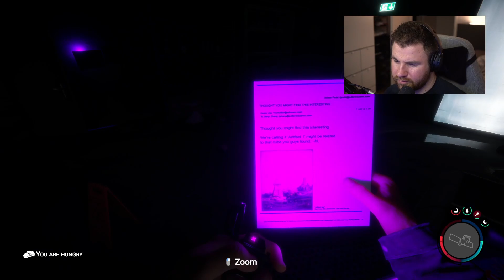Sons of the Forest - Part 2 - Building a house is definitely HARDER than I expected!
Sons of the Forest Walkthrough Gameplay Part 2 (Full Game) 4K 60FPS. Sons of the Forest full game walkthrough from beginning to ending which.